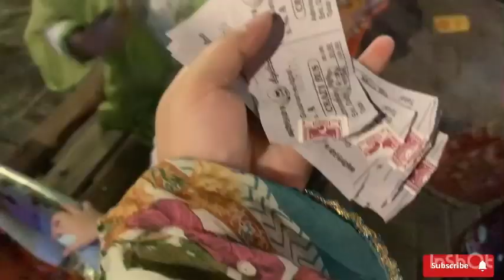First time sister mere ghr aye🥰 | bhanji ki birthday celebrat ki🎉 | full of enjoyment vlog🤩